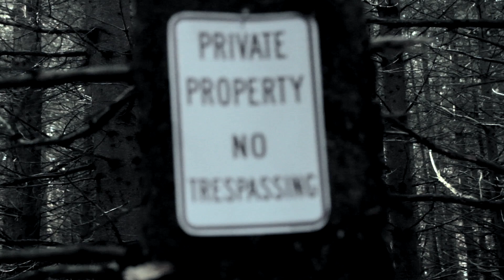The Emerson Estate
This terrifying horror is a very scary and frightening short film about gruesome and awful events.